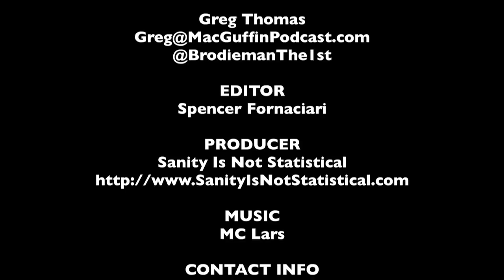Young Adult Films - The MacGuffin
In honor of the release of Beautiful Creatures, Spencer Fornaciari and Greg Thomas of The MacGuffin discuss young adult films.